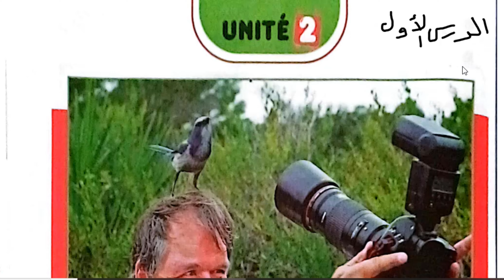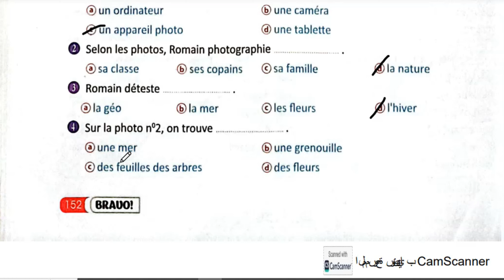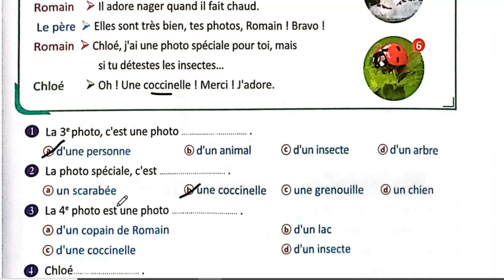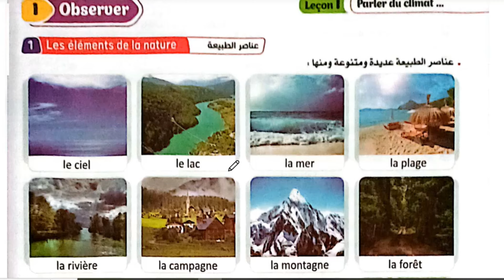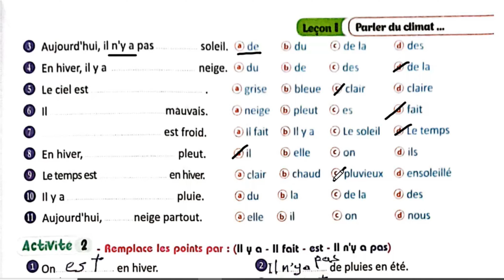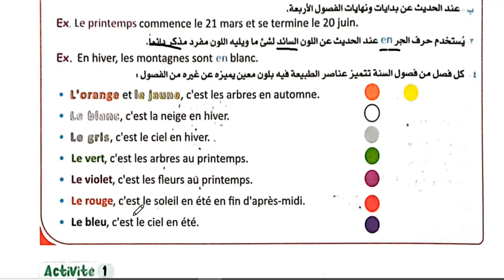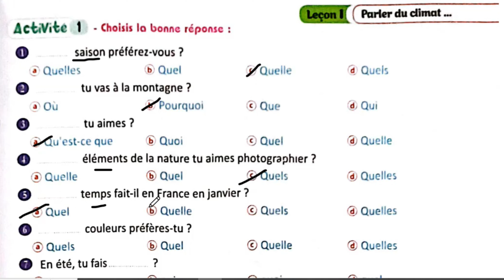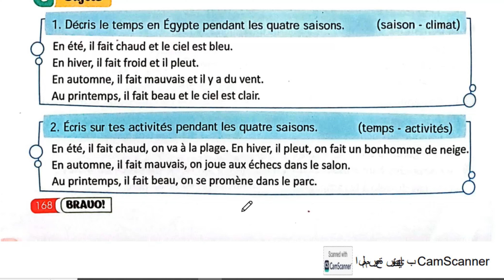برافو تانيه ثانوي الترم الاول شرح وحل الدرس الاول من الوحده الثانيه من ص150 إلى ص168 لعام 2025